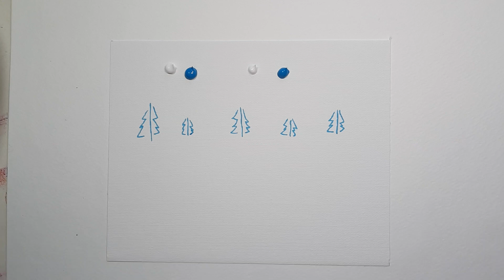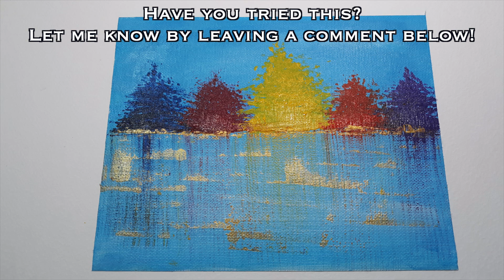How to Paint: Landscape w/Trees & Gold Water Reflections | Colorful Easy Tutorial for Beginners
Hi Everyone! Today I will show you how to paint an easy landscape, with colorful trees and gold reflections in the water below.

I used acrylic paints, a canvas sheet, palette knife, and various brush sizes including a fan brush for the trees.